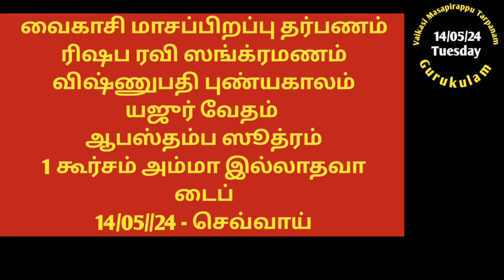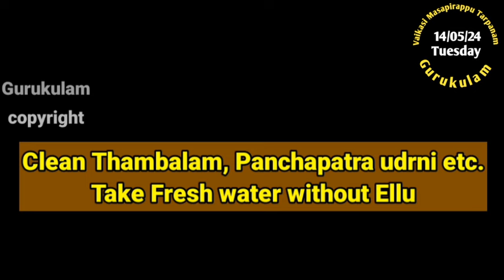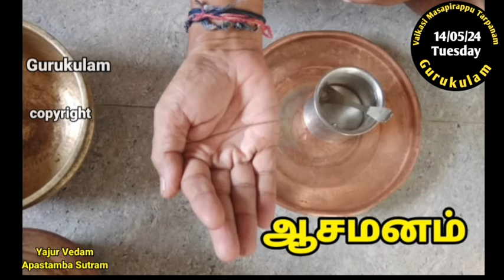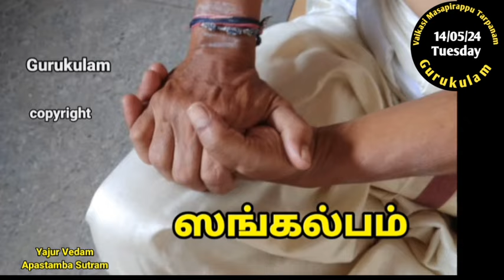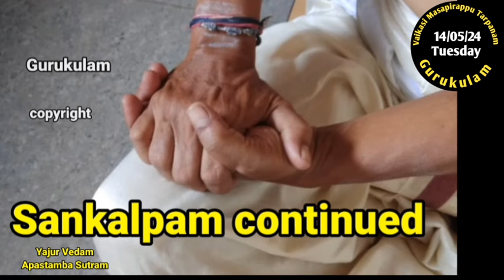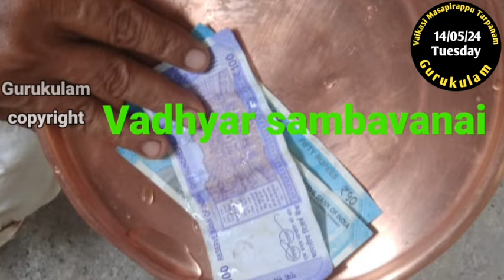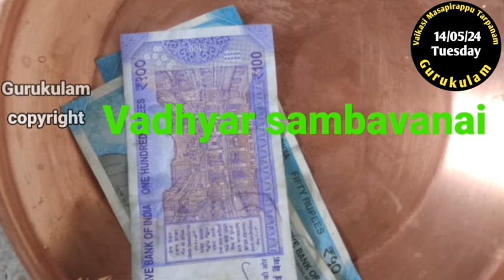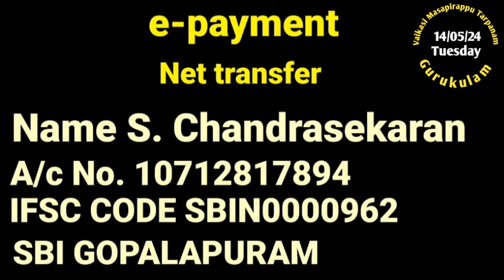Vaikasi Masapirappu & Vishnupathi Punyakalam Yajur Vedam Apastamba 1 Kurcham Amma NOT Alive 14/05/24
Rishaba Ravi Sankramana Punyakala Tarpanam. This is also known. as Vaikasi Masapirappu Punaykala Tarpanam. For shannavathi Tarpanam today is vishnupathi Punyakalam also. Only one Tarpanam and sankalpam is accordingly given.  This is happening on 14/04/24 Tuesday.
This video is for those who are belonging to
Yajur Vedam
Apastamba Sutram
and also
1 Kurcham Type and
Amma NOT Alive Type.
aasirvadams
for aacharya Sambavanai please use
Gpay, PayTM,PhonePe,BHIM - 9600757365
Gurukulam Chandrasekaran.